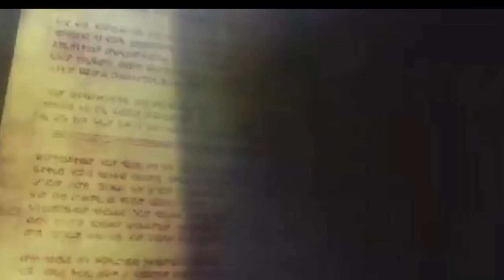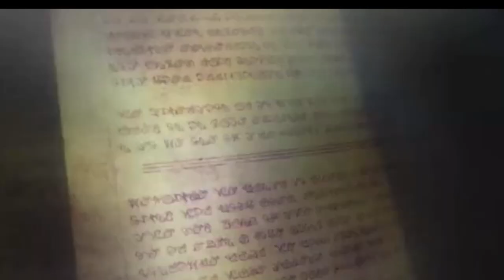Rune Factory 4 Special Opening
Developer: Marvelous